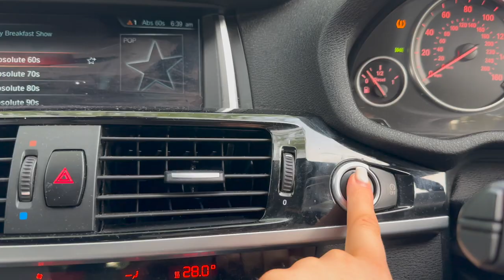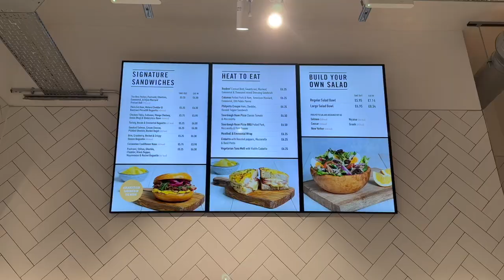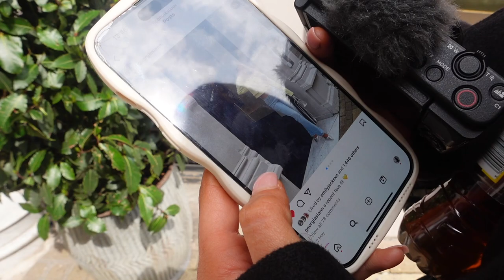PRODUCTIVE DAILY VLOG: nail appt + content day + drive with me + cleaning + self care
hey besties, I hope you enjoyed the video Ilysm